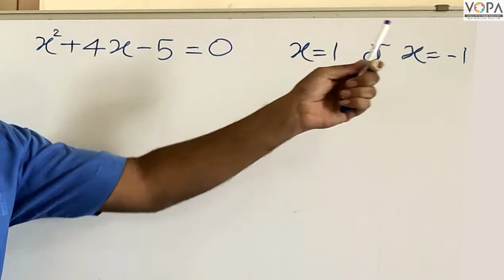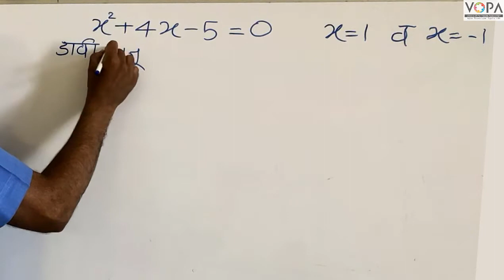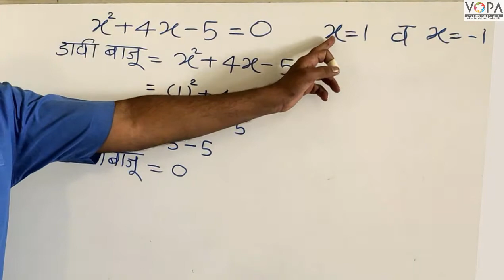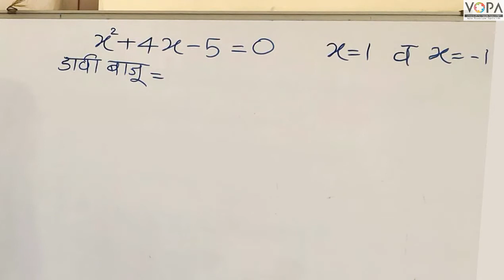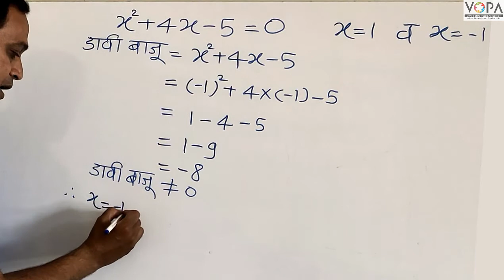10th | Maths 1 | Chapter 2 | वर्गसमीकरण | वर्गसमीकरणाचे मूळ ओळखणे | V-School